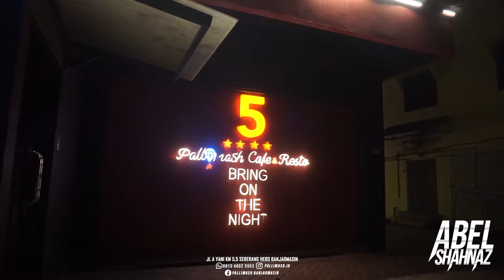DJ Abel Sahnaz | Pallimash Banjarmasin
We serve you like The King & Queen
Check it out!

OPEN GATE AT 9 PM

18+ | FREE ENTRY | FREE PARKING

Keep your distance, wear a mask, wash your hands regularly and comply with all applicable health protocols